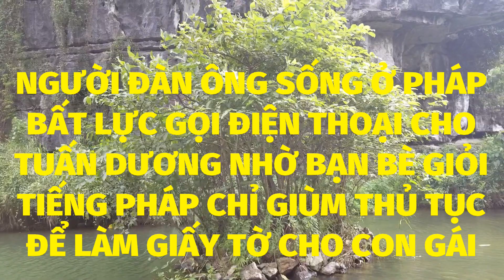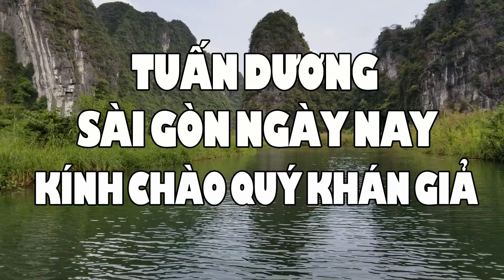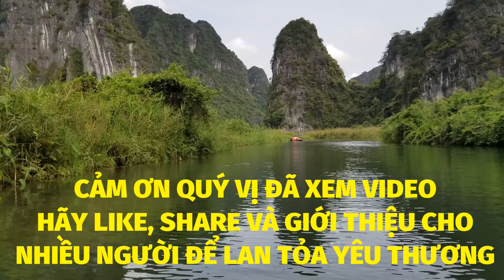Tâm sự của người đàn ông ở Pháp 1 mình nuôi con bị vợ hắt hủi cần trợ giúp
Một khán giả thường theo dõi kênh YouTube Sài Gòn ngày (Anh Thanh) nay trong lúc buồn tủi đã gọi điện tâm sự với Tuấn Dương nhờ xem có ai giỏi tiếng Pháp, biết Luật ở Pháp hướng dẫn thủ tục để anh làm giấy tờ cho cô con gái. Anh và vợ đã ly hôn, anh Thanh sống với cô con gái và đi làm để nuôi con. Hiện người vợ anh không hợp tác để làm giấy tờ cho con gái, anh Thanh mong con gái có được giấy tờ để mai mốt lớn lên được đi làm... Mọi sự giúp đỡ về thủ tục Quý vị có thể liên lạc qua:
Mr Thanh
- 49 RUE Archereau 75019 Paris
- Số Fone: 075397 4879